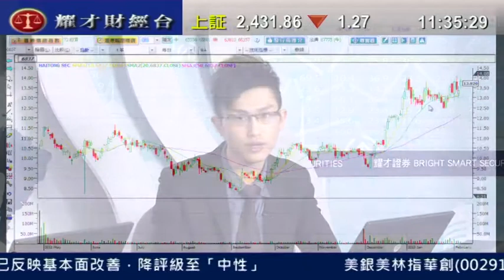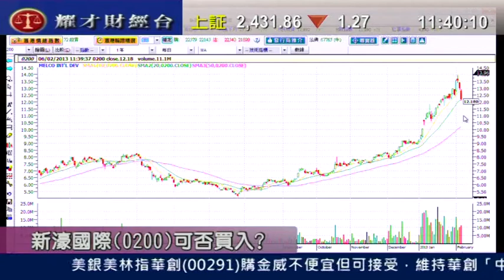耀才財經台 有問必答 王卉霖 黃偉豪「 有問必答：1818、6837、0200」